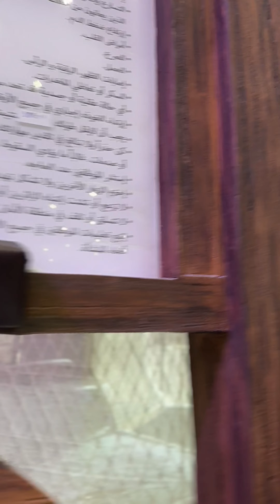السفينة التاريخية الجانحة في سنو